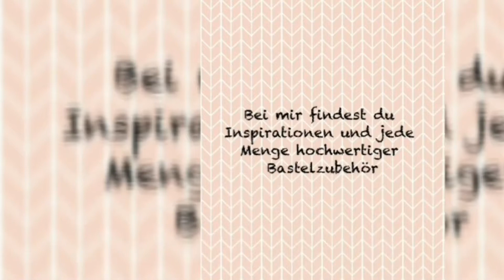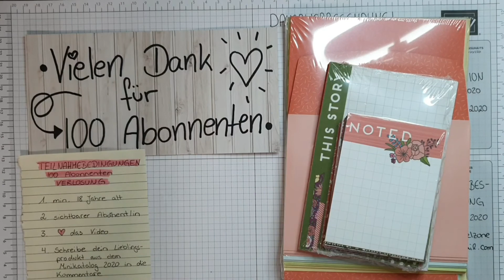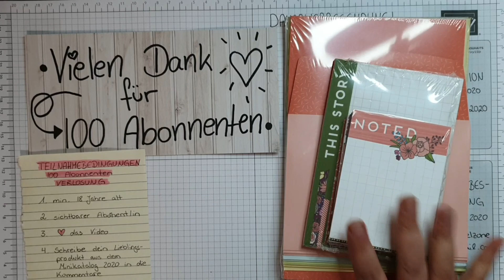HURRA!🎉 100 Abonnenten Verlosung| Danke an alle| Ende 03.01.2020 ♥️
Hallo und schön das du da bist!

Herzlich Willkommen auf meinem Kanal Stempelzone.

Ich bin Katrin, 31 Jahre alt und komme aus Bochum. Ich bin unabhängige Stampin'Up! Demonstratorin und total begeistert von den hochwertigen und farblich abgestimmten Produkten!

Wenn du mehr über mich oder Stampin' Up! erfahren willst, zum Bestellprozess oder zur Kataloganforderung freue ich mich dich in meiner

Facebookgruppe: " Stempelzone"

Willkommen zu heißen. Dort findest du auch Informationen dazu wie du selbst Demonstrator bei Stampin' Up! werden kannst.

Du findest mich für weitere Inspirationen auch auf Instagram und auf Facebook unter dem Namen Stempelzone.

Liebe Grüsse und eine kreative Zeit wünscht dir Katrin von Stempelzone

*Dauerwerbesendung*